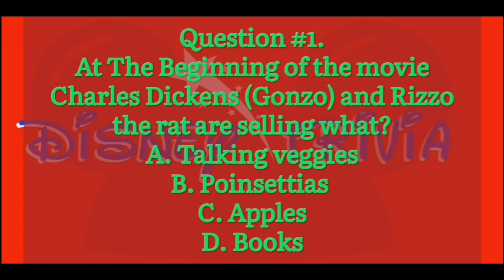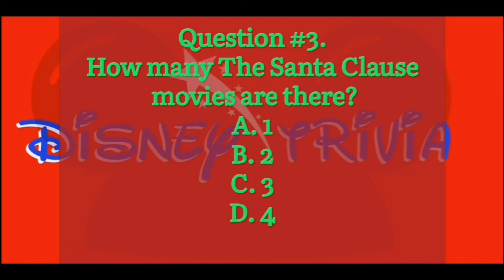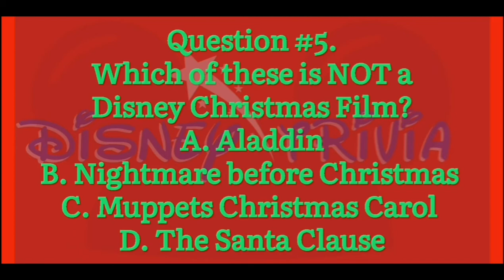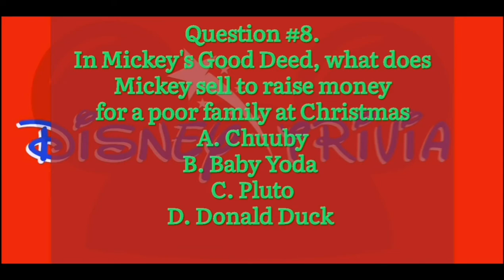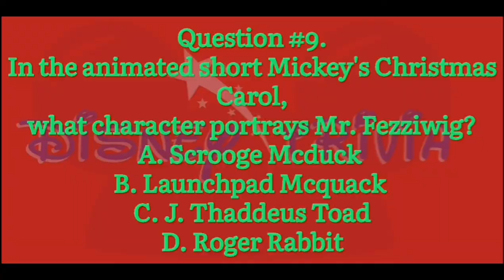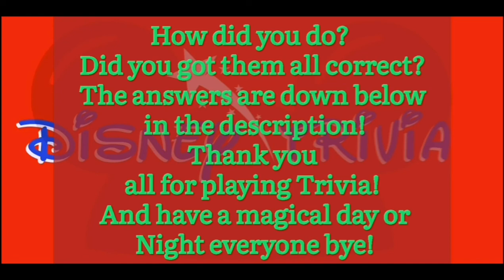Disney Trivia Tuesday | Disney Movies Trivia Editon 10 Questions | Episode #58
Answers:
#1.C. Apples
#2.A. True
#3.C. 3
#4.B. False
#5.A. Aladdin
#6.B. Charlie
#7.A. Sandy Claws (Santa Claus)
#8.C. Pluto
#9.C. J. Thaddeus Toad
#10.A. True

Hello and welcome everyone! 👍 Share out this video (Twitter & Instagram)

What I use to Edit video is called VN Video Editor Lite! Another app I recommend!

Please feel free to help support to my channel!